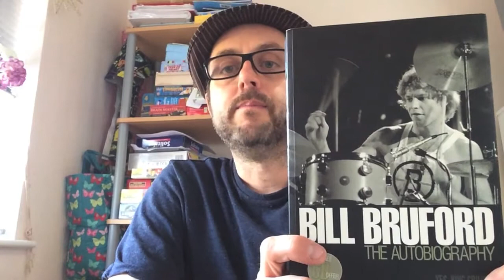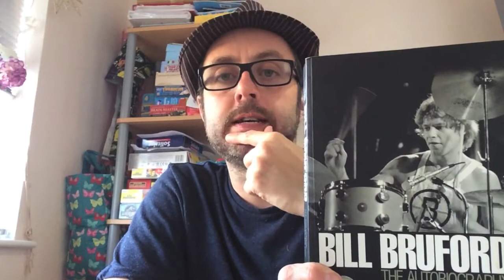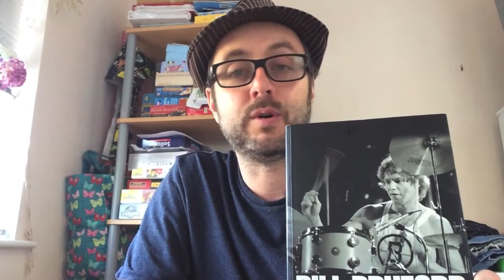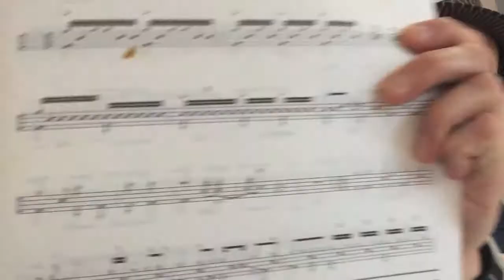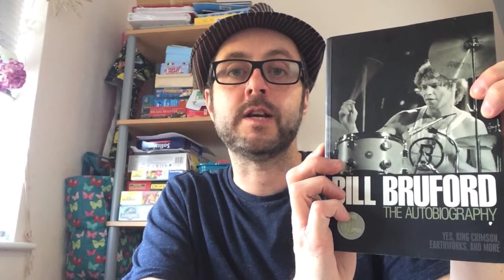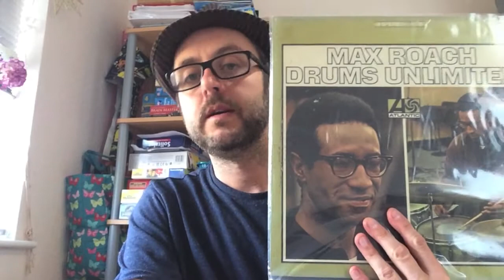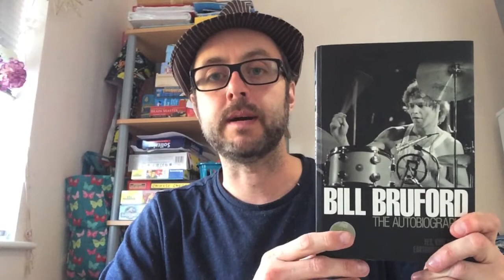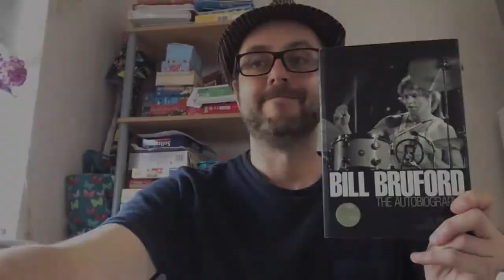Bill Bruford - Drummer and Gentleman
My tribute to one of the founding fathers of progressive rock. With some personal stories of my encounters with him over the years. Enjoy!